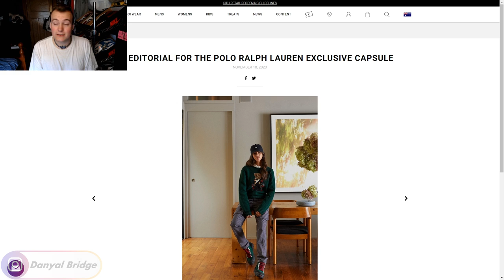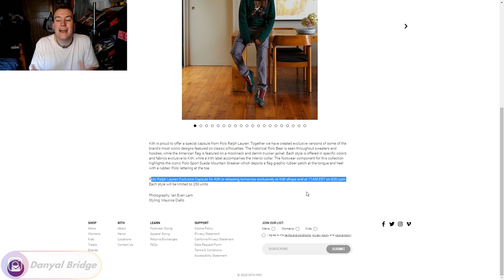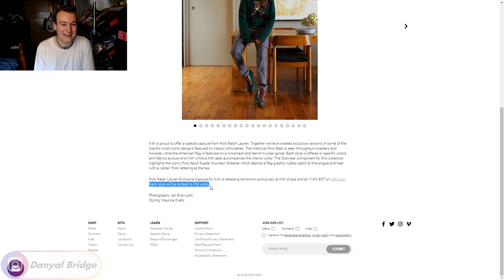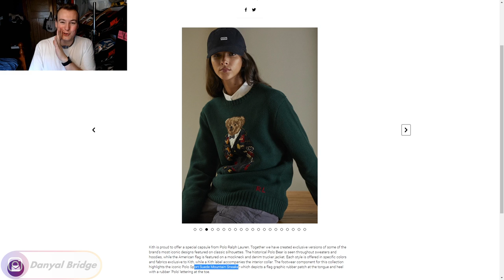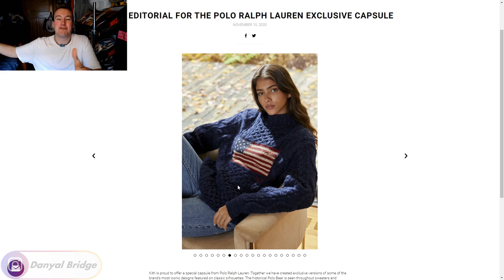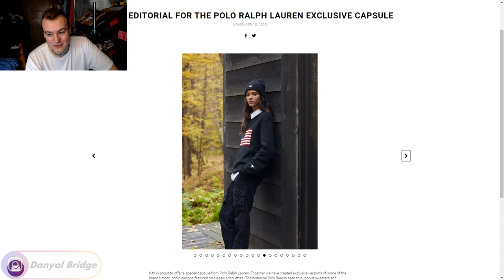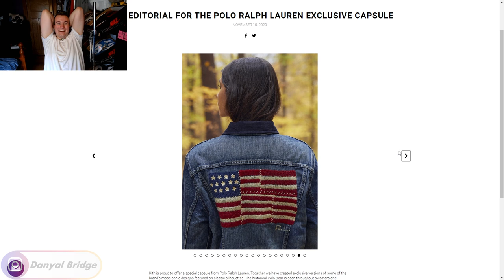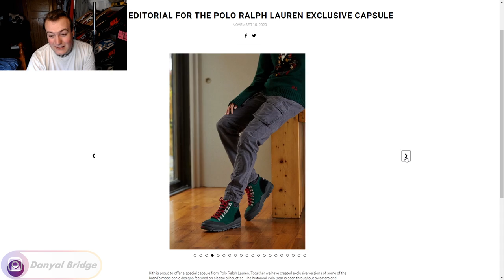Streetwear Talk | KITH & Ralph Lauren Collab For An Exclusive F/W 2020 Capsule!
Hey y'all! Welcome back to another streetwear talk video. In today's video, I am going to be covering the Exclusive KITH x Ralph Lauren F/W 2020 Capsule!

In the video, I will be covering the capsule by using KITH's News post. In the video, I'll cover all the pieces showcased in the editorial, all the release details, and my thoughts and opinions on the capsule!

As always, I want to hear your thoughts and opinions on the KITH x Ralph Lauren F/W 2020 Capsule! Do you like it? What is your favourite piece? What is your least favourite piece? Are you going to pick up any of the pieces? Or is it a miss for you? Lemme know all your thoughts and opinions in the comment section below!